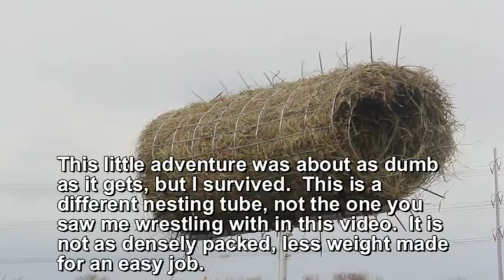Mallard Nest Tube: Making and Setting-Up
A short 8 minute video showing how I made and set-up a Mallard Duck Nesting Tube. Hen mallards like to nest on the ground in the grass. This make them vulnerable to predators. Many hens are taken by dogs, cats, fox, mink, raccoon, coyote and skunk while sitting on the nest.  It's said that only 5% of mallard eggs laid survive to hatch.

Mallard Nesting Tubes, when placed over water can increase the hatch percentage to 90% and decrease the chance of a hen duck being taken by a land predator to 0.

For more nest tube info Youtube search "Delta Waterfowl" and "Duck Nesting Tubes".  My nest tubes are mods of Delta's design and instruction.

My video has three scenes:

1) "Making a Mallard Nesting Tube - An overview of building the nest tube.

2) 1:45 - "Mallard Nest Tube Set-Up: Day 1" - My first attempt at placing the nest tube in the marsh. I make every mistake
possible.

3) 5:17 - "The Mallard Nest Tube Set-Up: Day 2" - I show a better way of setting up the nest tube.

I made every attempt to keep this video as short as possible, if you don't have time to read the text comments in the video, press the "Space Bar" to pause and press again to play.